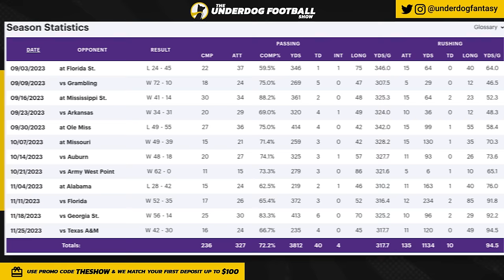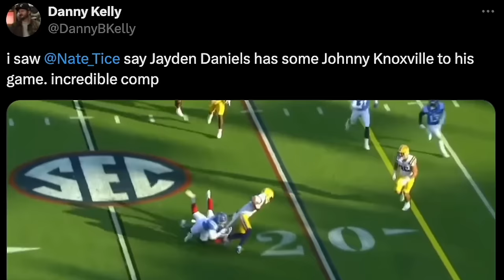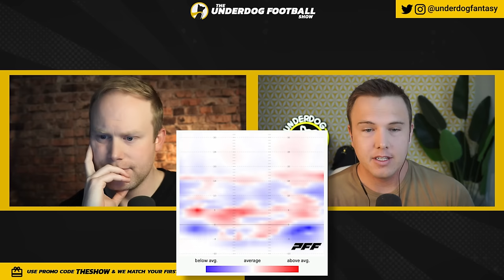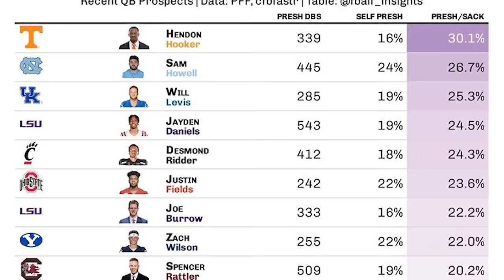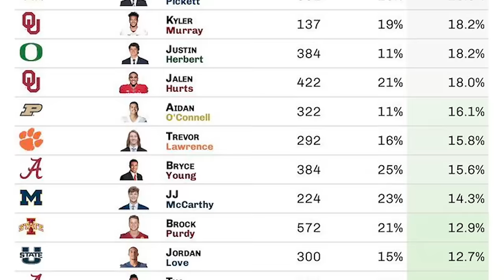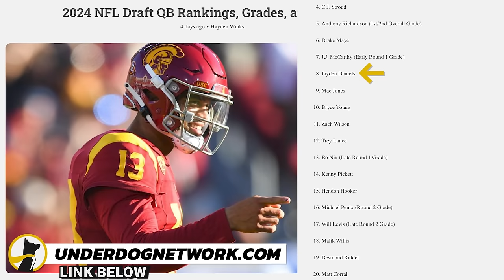Jayden Daniels Highlights 🟡 Welcome To the Commanders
Josh Norris and Hayden Winks of Underdog Fantasy begin their 2024 NFL Draft coverage with Jayden Daniels from LSU. What are Daniels' strengths, weaknesses, and potential fits in the NFL?

0:00 LSU Quarterback Jayden Daniels
1:11 Scramble Ability
2:58 Malik Nabers and Brian Thomas Jr.
6:31 Under Pressure
7:41 Jayden Daniels in the NFL
11:58 What Offense Fits Jayden Daniels?